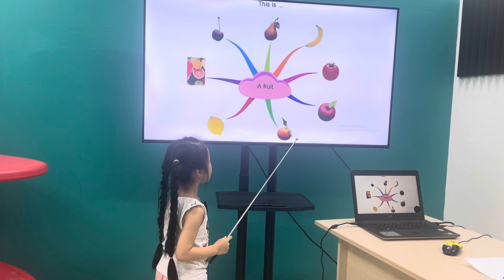Hoàng San MLI3A/E